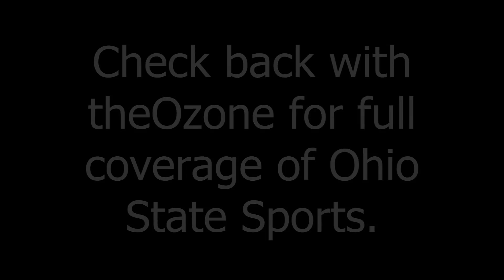Aaron Craft Talks About Iona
Aaron Craft Talks About Iona on Thursday